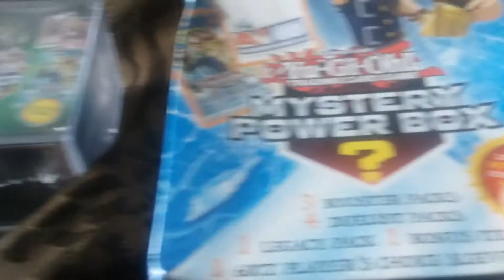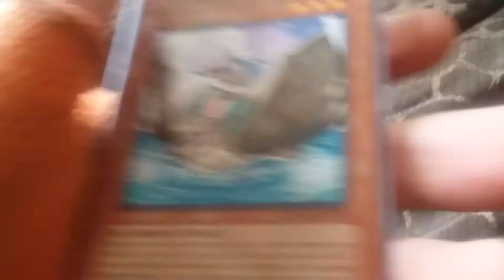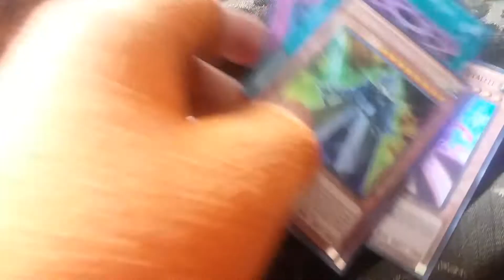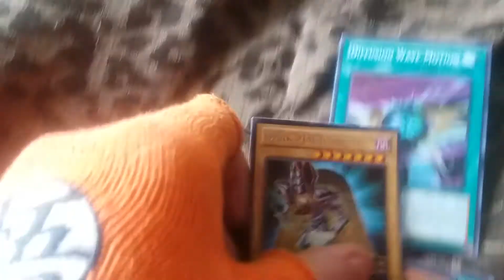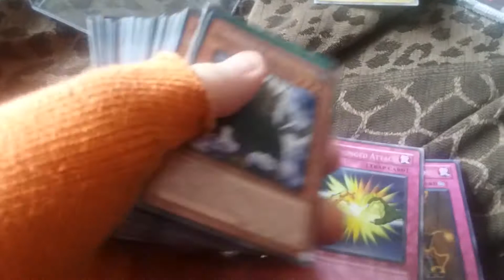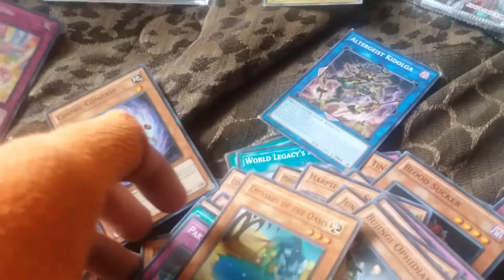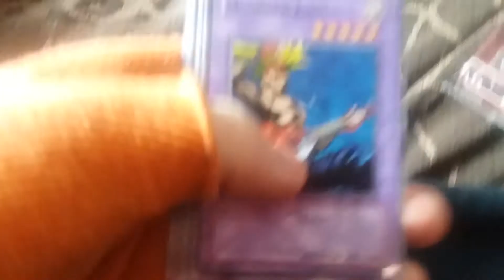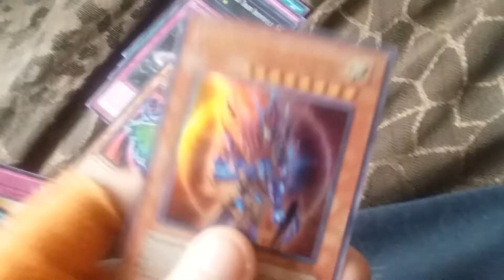Yugioh Mystery Boxes Unboxing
Drop down a comment on which Yugioh Duel I should do next!